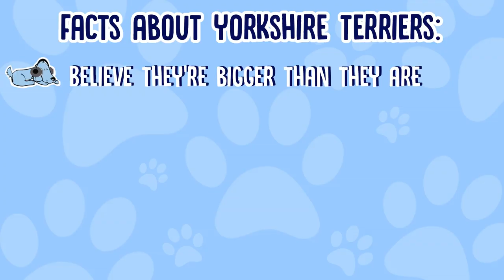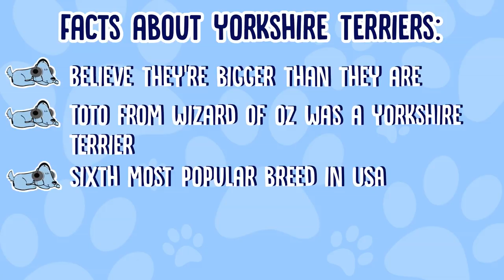Facts About Yorkshire Terriers!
Facts About Yorkshire Terriers! - We've had some requests recently in our 'facts about' series for facts about Yorkshire terriers, so we're giving the people what they want! Find out some interesting facts about those tiny, cute (if a little yappy at times) Yorkshire terrier dogs!